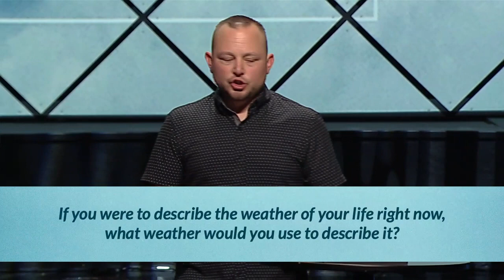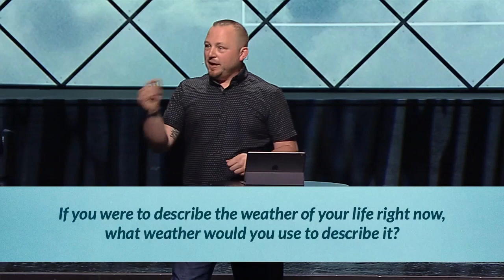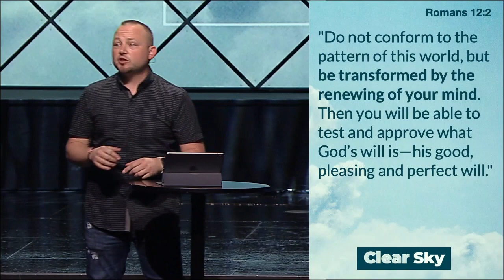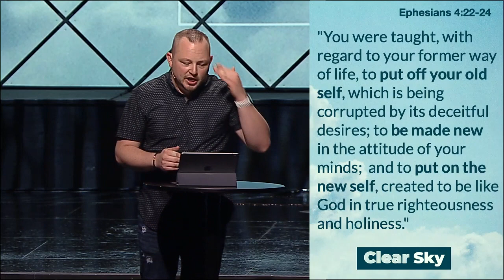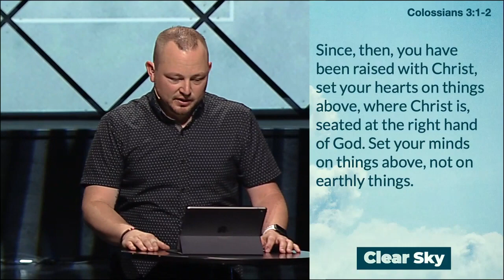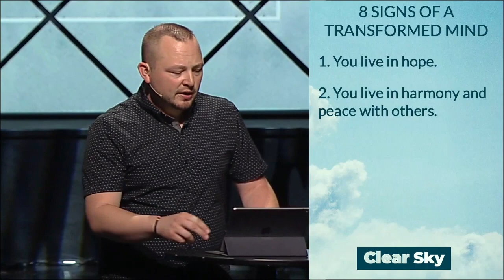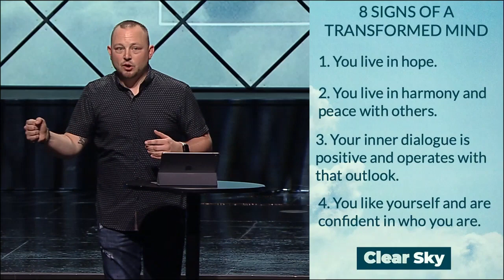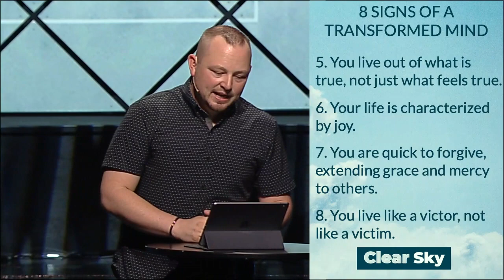The Power of a Transformed Mind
The Power of a Transformed mind isn't just Romans 12:2 "do not conform... be transformed". There's a truth and reality behind that which Jesus promises us in John 16:33: "In the world you will have trouble..." But the verse goes on to tell us that we can "...take heart for he has overcome the world!" The question becomes, then how do we live that? What kind of outlook and attitude does a "transformed mind" have? What are some practical ways that I can then live that out?

This message was delivered on June 25th, 2023 at Grace Community Church in Tempe, AZ.